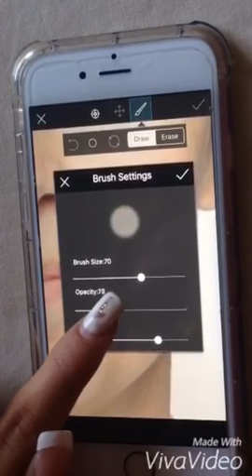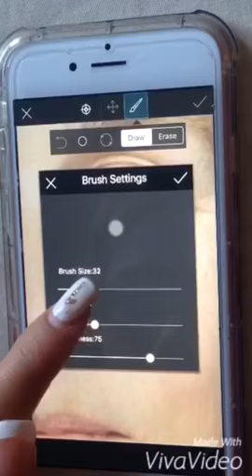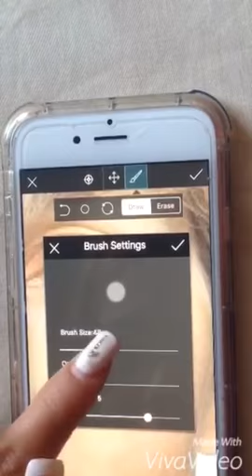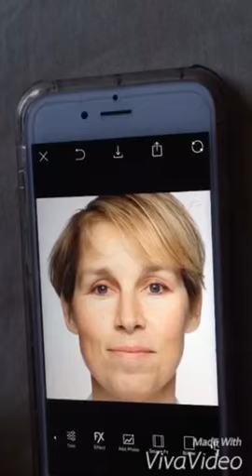Easy photo edit with apps (part1: Removing Wrinkles)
How to remove wrinkles with photoshop.